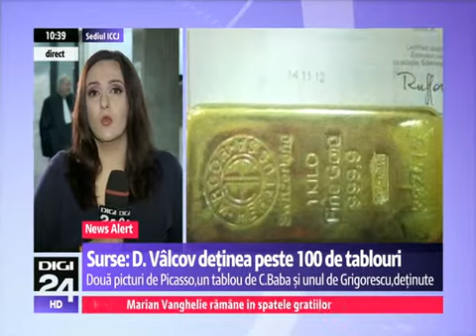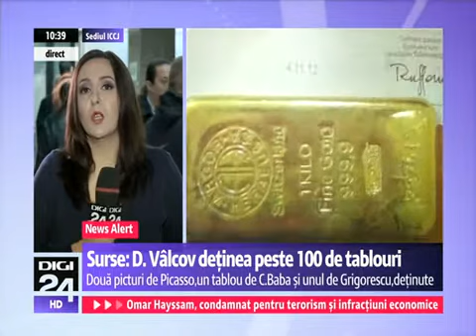Darius Vâlcov deținea peste 100 de tablouri și intenționa să-și deschidă o galerie de artă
Ministrul demisionar al finanţelor, Darius Vâlcov, intenţiona să-şi deschidă o galerie de artă cu picturile cumpărate din banii primiţi mită. Investigaţiile în cazul lui au fost extinse, chiar ieri, în cadrul unor percheziţii făcute la apropiaţi ai acestuia, procurorii au găsit 100 de tablouri. Toate ar aparţine lui Darius Vâlcov.

Darius Vâlcov a fost trimis în arest în casa mamei sale. Acolo are domiciliul trecut în acte fostul ministru al Finanţelor. Curtea Supremă a decis că el va fi cercetat de DNA în arest la domiciliu. Hotărârea nu este însă definitivă, poate fi atacată de anchetatori.

Darius Vâlcov va petrece 30 de zile în arest la domiciliu, măsura pe care o va executa la locuinţa sa din Slatina, judeţul Olt.

În această perioadă nu are voie să părăsească imobilul fără permisiunea organelor judiciare. Are obligația de a se prezenta în faţa anchetatorilor ori de câte ori este chemat şi îi este interzis să ia legătura cu vreun martor sau inculpat în acest dosar, altfel riscă să fie introdus în arest preventiv.

Darius Valcov este acuzat că pe vremea când era primar al Slatinei a favorizat firma lui Theodor Berna - Tehnologica Radion- pentru a obţine mai multe contracte de reabilitare a reţelei de apă din Olt. În schimb ar fi primit 20% din valoarea contractelor, adică 2 milioane de euro.

În acelaşi dosar de corupţie este cercetat şi actualul edil al Slatinei, Minel Prina, acuzat de complicitate la trafic de influenţă. Şi el este plasat în arest la domiciliu.